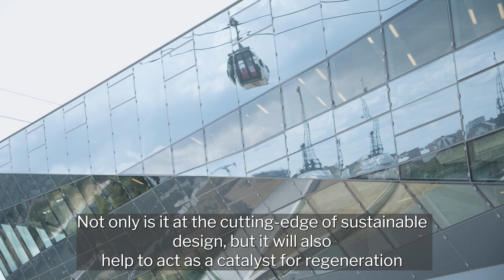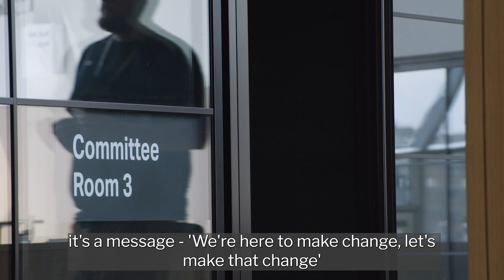City Hall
Open City, with support from the Mayor of London, has created a new film, exhibition and printed tour exploring the new City Hall in the Royal Docks

Earlier this year the Greater London Authority, the London Assembly and the Mayor of London relocated to a new headquarters in the former Crystal building next to Royal Victoria Dock and the London Cable Car.

An exhibition, film and free printed walking tour explaining City Hall’s relocation to the Royal Docks has been created by Open City for this year’s 30th anniversary Open House Festival with support from the Mayor of London.

The film features Tina Jadav, a Senior Project Officer in the Regeneration Team at the Greater London Authority; Alice Fung, co-founder and director of Architecture 00 who fitted out City Hall and local resident Danny Danquah who authored the walking tour.

Royal Victoria Dock – the western element of the Royal Docks – is the new home of London’s government: the Greater London Authority (GLA), the Mayor of London and the London Assembly. In this extraordinary landscape the new City Hall building is a symbol of our city’s amazing capacity for reinvention and renewal.

Not only is it at the cutting edge of sustainable design, but it will also help to act as a catalyst for regeneration within the Royal Docks and local area – just as the old City Hall did at the turn of the millennium a little further upriver.

This new civic space is open to all Londoners and has been designed to encourage participation in the key decisions affecting our city.

The vision is that it will be a place where a fairer, greener, safer and more prosperous future is forged for all of London’s communities. This exhibition – featuring a film and free takeaway printed walking tour – tells its story.

City Hall will be showing the film and exhibition from Thursday 22 September to Thursday 29 September, at the following times:

08.30 – 18.00 Mon – Thurs
08.30 – 17.30 Fri
Cafe closes at 16.00

For details of public meetings taking place in the Chamber at City Hall, please see the website Monthly meetings calendar - September 2022 | London City Hall – all are welcome to attend, no prior booking required. Please check this calendar before you visit as the film will not be shown during events in the London Living Room.